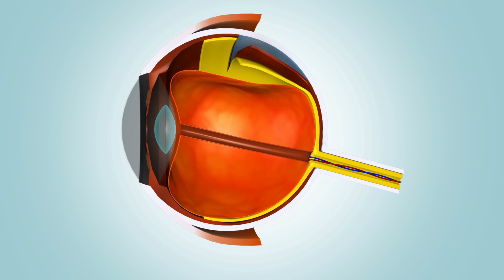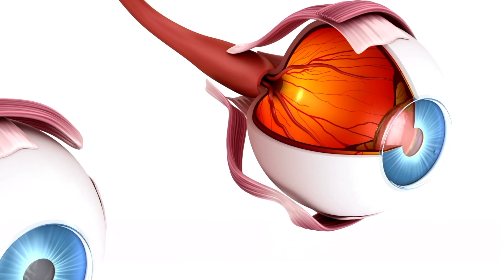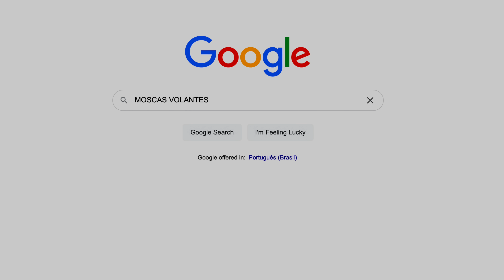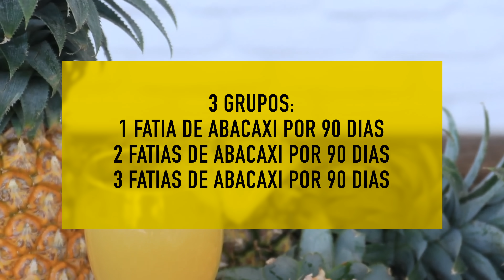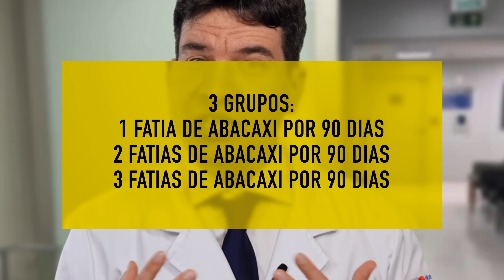Por que você enxerga SUJEIRINHAS flutuando nos olhos? | Como ACABAR com elas (naturalmente)?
⏱️TIMESTAMPS:
0:00-  Por que você enxerga SUJEIRINHAS flutuando nos olhos? | Como ACABAR com elas (naturalmente)?
1:40- MOSCAS VOLANTES: o que você precisa saber
1:55- Como podem ser as formas e tamanhos das moscas volantes?
3:12- Por que começamos a enxergar moscas volantes?
4:07- Como saber se você tem moscas volantes?
5:14-  Quem tem maior chance de ter moscas volantes na visão?
6:12- Quando procurar um médico devido a essas sujerinhas na visão?
6:44- Como tratar as moscas volantes?
9:35- Importante!

Já teve momentos em que você estava olhando para um céu azul, ou mesmo para uma tela do computador clara e, de repente, algumas sujeirinhas surgiram na sua frente e começaram a flutuar no seu campo de visão? Já aconteceu com você? O que será essas sujeirinhas?  Será algum verme que está preso dentro do seu olho? Ou mesmo um defeito no seu nervo óptico, na córnea ou retina? O que está acontecendo?

Essas sujeirinhas são as chamadas moscas volantes, que podem ser muito irritantes e pode preocupar muita gente. As moscas volantes podem ter diferentes formas e tamanhos. Eles podem parecer pontos pretos ou cinzas. Têm pessoas que enxergam apenas pontinhos pequenos, enquanto outras enxergam algo como fios ou pequenos tufos de grama, manchas ou mesmo formas semelhantes a vermes que que parecem dançar na sua frente.

Nesse vídeo eu vou explicar o que são essas moscas volantes, quais são as causas desses pontos escuros na visão? Por que começamos a enxergar essas moscas volantes?Quando você deveria procurar um médico com urgência e como você pode se livrar dessas sujeirinhas na sua visão naturalmente (e com comprovação científica)?

- - - - - - - Vídeos Relacionados a olhos e visão- - - - - - -

Indivíduos que procuraram primeiros sintomas de GLAUCOMA também procuraram sintomas de MOSCAS VOLANTES
DR. ANDRE LUIS WAMBIER
CRM: 17276-DF
Especialidades/Áreas de Atuação:
CARDIOLOGIA - RQE Nº: 10940